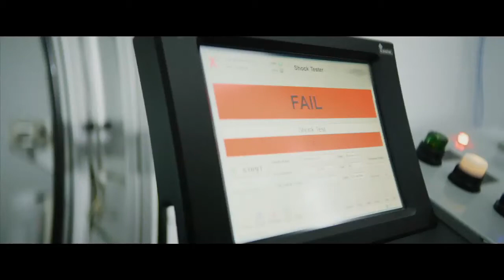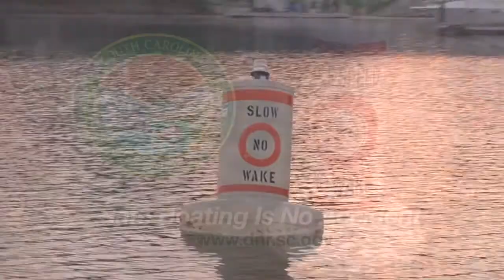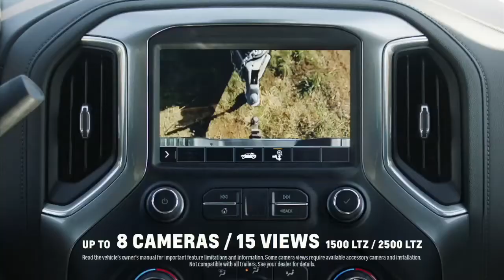Santee Catfishing 2020 🎣 Bob Redfern's Outdoor Magazine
Bob is back at Santee, SC doing some catfishing! Along for the trip are his special guests SC State Senator, Larry Grooms and Buddy Jennings. They talk about how this great fishing did not come by accident. Hosting the trip is Doug Allen of Doug's Guide Service.
On the Sportsman's Table, find out how to make a Collard Green Egg Roll.